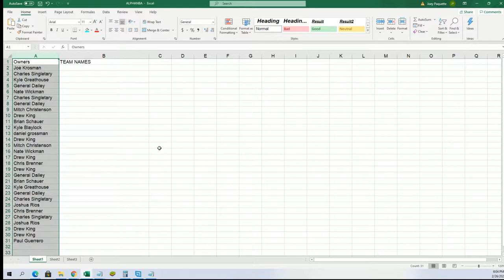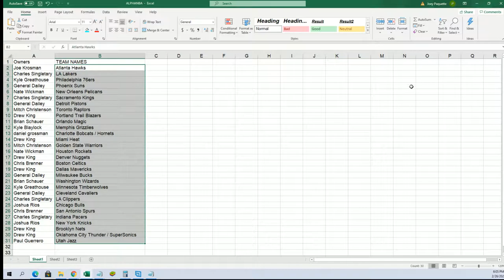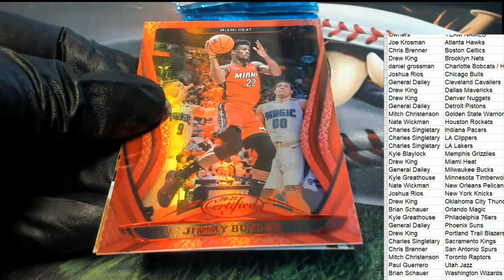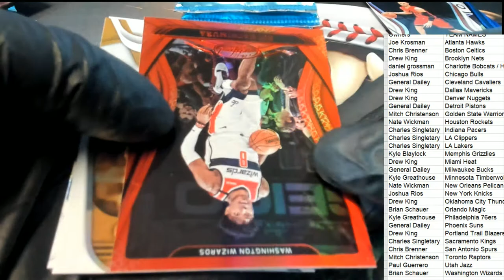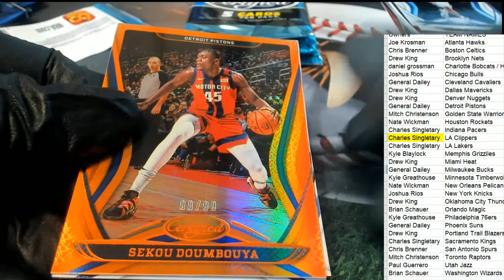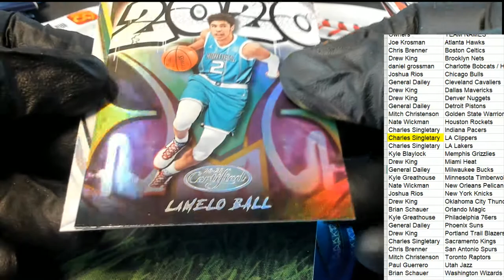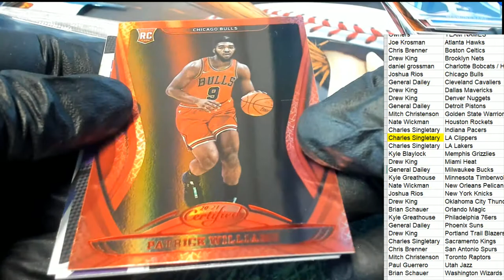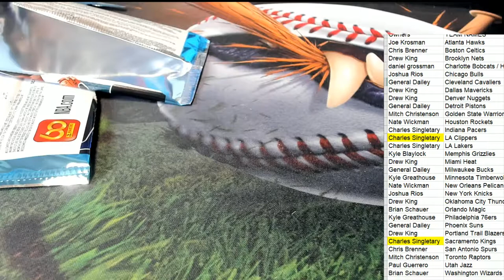202021 PANINI CERTIFIED BASKETBALL HOBBY BOX ID 21CERTBSK108